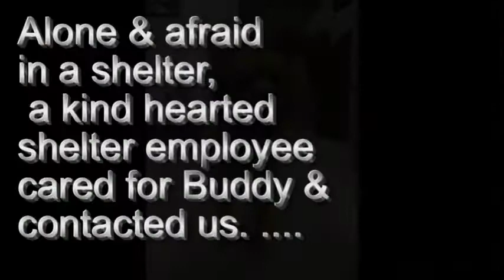Buddy's Story : a PomRescue.com Adoption Tail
Buddy's Story : a PomRescue.com Adoption Tail Pls to learn more.